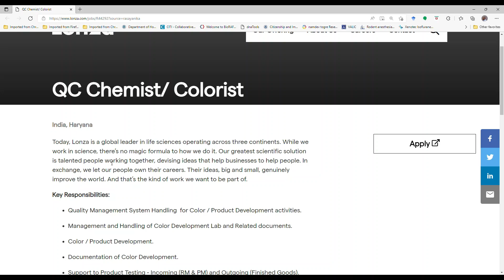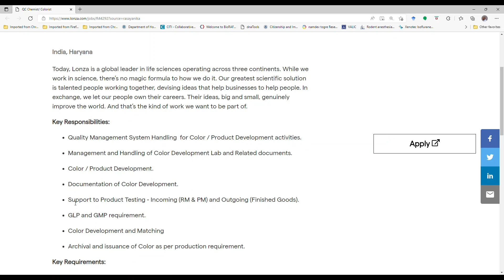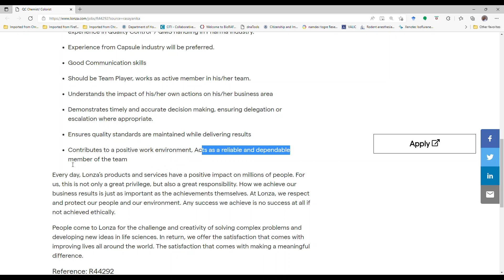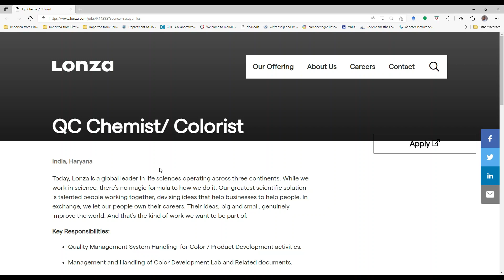BSc Chemistry Jobs B Pharma Jobs Chemistry Jobs 2022 Pharma Recruitment 2022 Chemistry Job vacancy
Dear Viewers,
Lonza Hiring Chemistry and Pharma candidates for the post of QC Chemist. For more information watch the complete video.